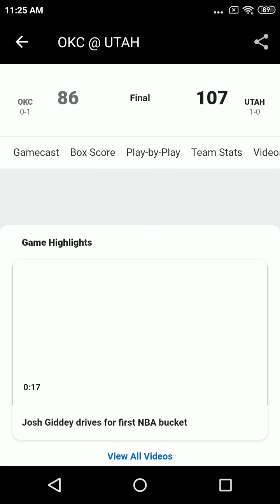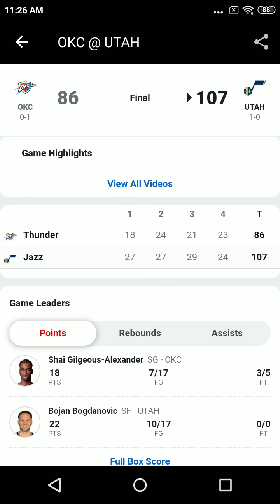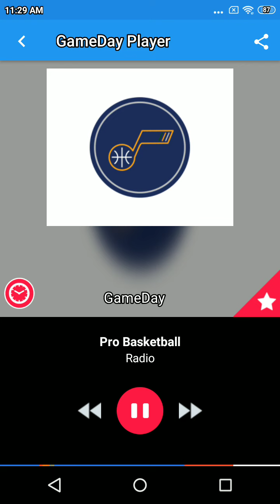Oct 20 2021- Ads and Sweepers- Jazz Radio